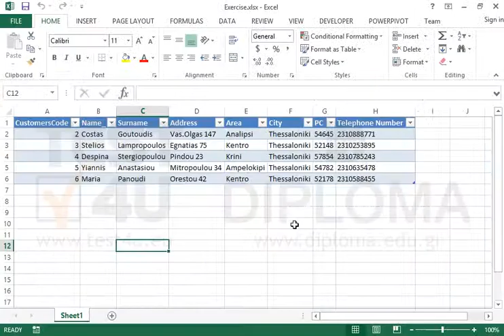When you Access the workbook via Excel Services make sure the connection videoclub, can only be...